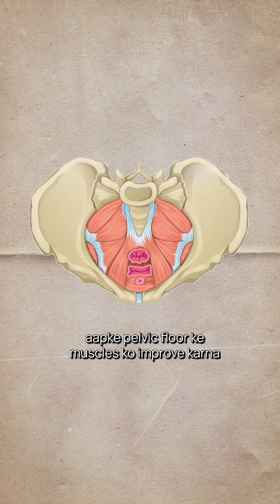Best Yoga For PCOD & PCOS | Best Naturopathy Center In India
𝐏𝐫𝐚𝐜𝐭𝐢𝐜𝐞 𝐭𝐡𝐞𝐬𝐞 𝐞𝐟𝐟𝐞𝐜𝐭𝐢𝐯𝐞 𝐀𝐚𝐬𝐚𝐧𝐚𝐬 𝐟𝐨𝐫 𝐏𝐂𝐎𝐃 𝐚𝐧𝐝 𝐏𝐂𝐎𝐒.